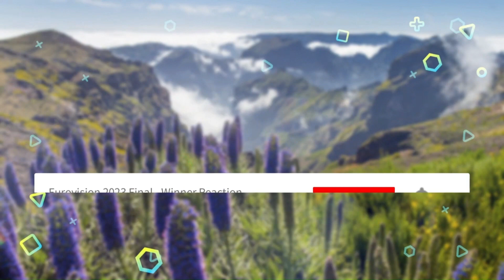Switzerland 🇨🇭 (Remo Forrer, Watergun) - Eurovision 2023 - Reaction